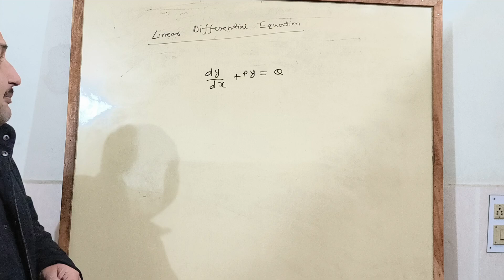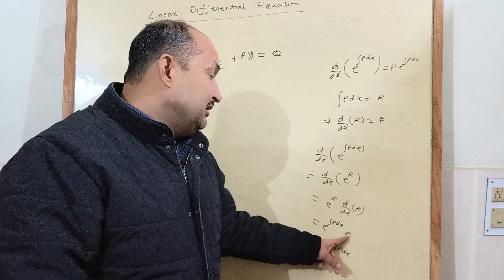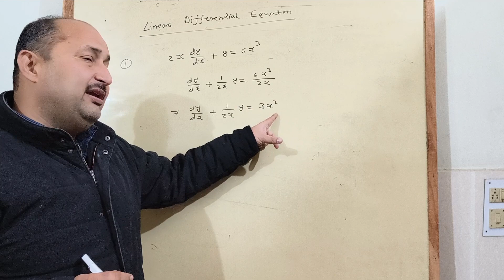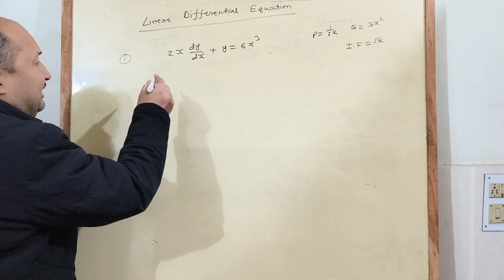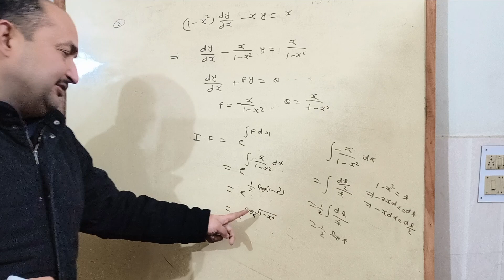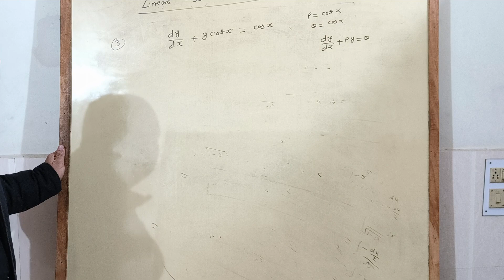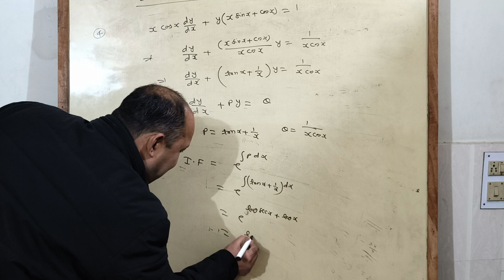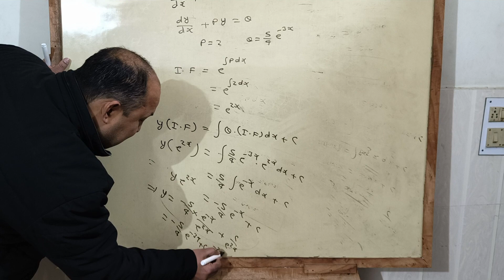Linear Differential Equation By Skand sir | Differential Equations | Class -12th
0:00  introduction
0:20 linear differential equation
1:42  proof/solution of linear differential equation
6:11   question -1
10:14  question-2
13:56  question-3
15:48  question -4
18:37  question -5